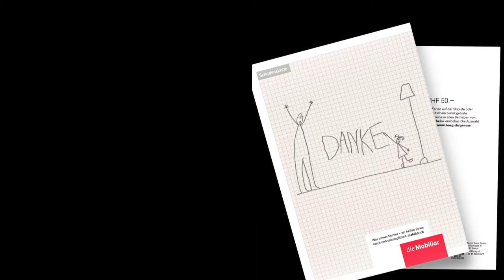Best of Swiss Gastro Genuss - Geschenke mit eigenem Logo